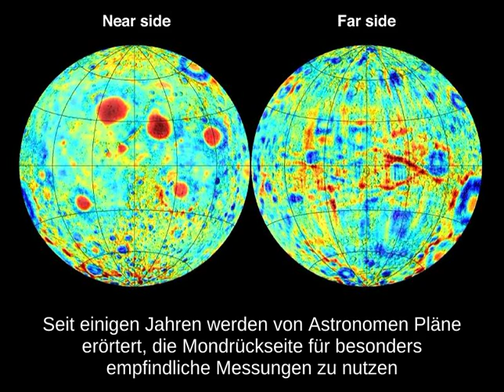Mondruckseite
Als Mondruckseite wird jene Hemisphare des Erdmondes bezeichnet, die von der Erde aus nicht zu sehen ist